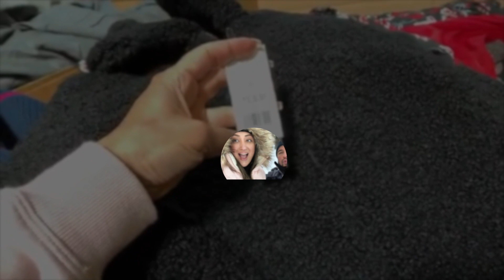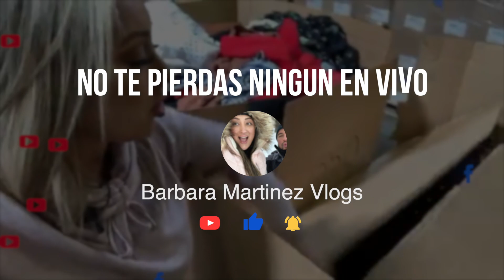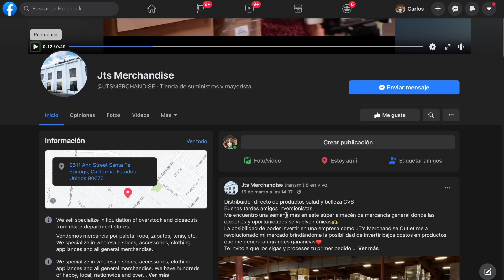Abriendo pacas de ropa mixta!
NO LO PIENSES MÁS, es momento de invertir tu dinero y multiplicarlo, ordena ahora mismo al numero pregunta por nuestro catalogo de mercancía que tenemos disponible para ti! No creerás los precios y las calidades!

Contact E-mail for Social Media Consulting Service

Social Media Consulting Services